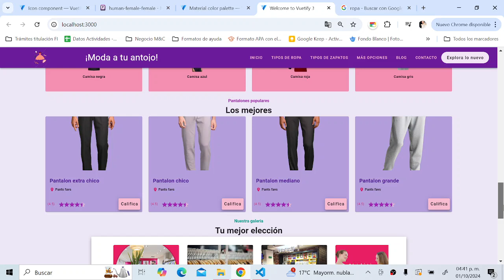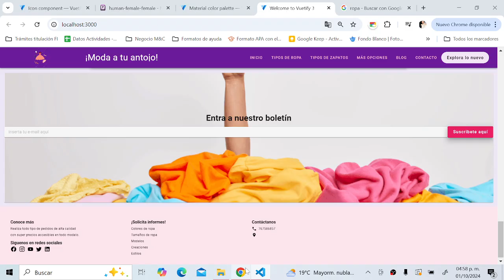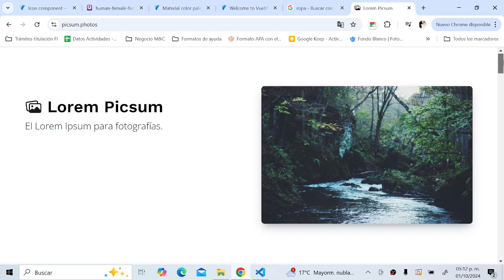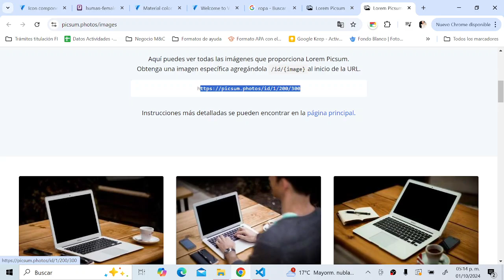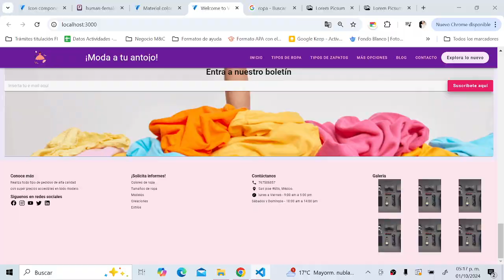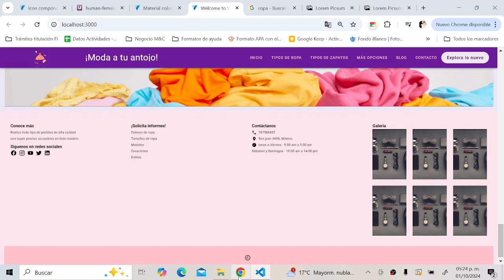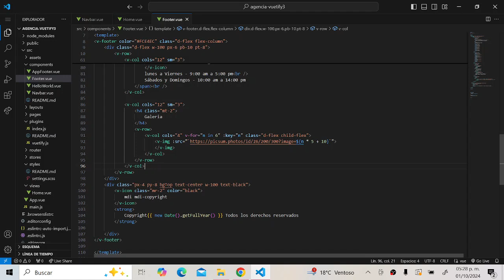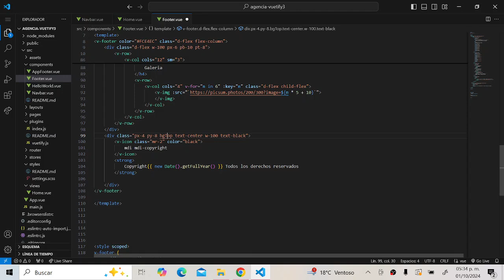Hagamos un sitio web de ROPA ¡Vuetify 3! parte 8 🤩🤗